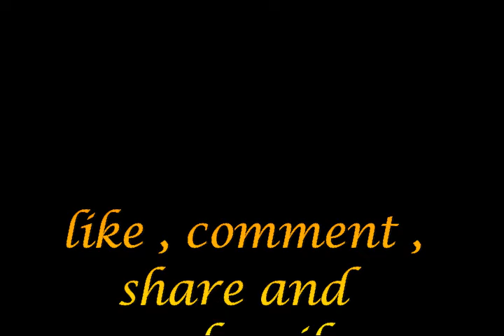Blazors collection ideas for women| 2020 | best ideas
Hey friends, Today i have upload this video in which i am showing you trending designs of Blazors for women. I hope you will like these designs.